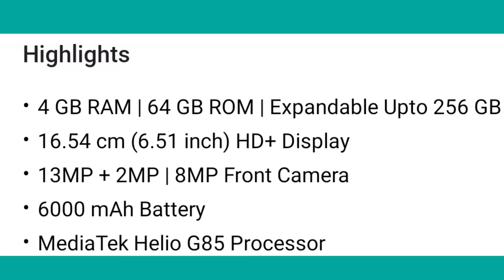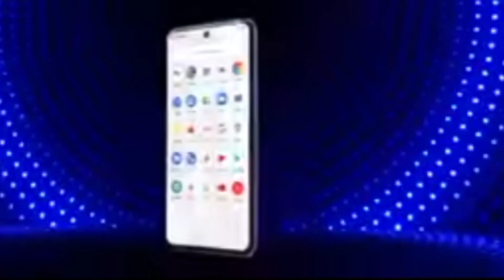Under 10k Best Smartphone June 2021 💯 सबसे अच्छा मोबाइल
important videos🙏💯

Your Querise:
sabse achcha mobile 10000 Ke niche
10000 Ke niche sabse achcha mobile
10000 Ke niche sabse accha aur sasta Mobile
under 10k best smartphone 2021
under 10k best smartphone June 2021
under 10k best mobile 2021
Best mobile under 10k 2021
10000 Ke niche achcha mobile
2021 best mobile
2021 Best mobile under 10k
nkdjhr
NKDJHR Nitesh

smartphone mobile link

realme narzo 30a

Micromax n1